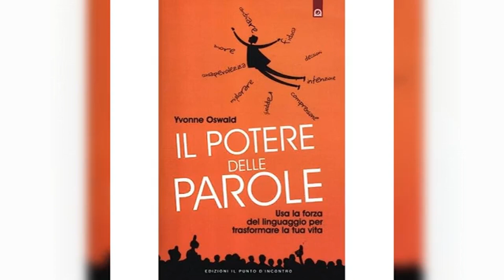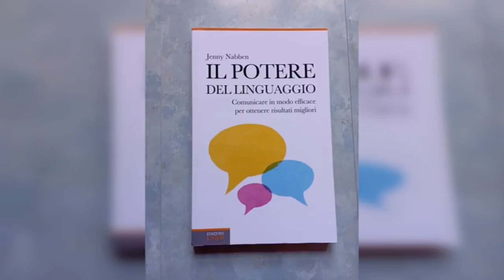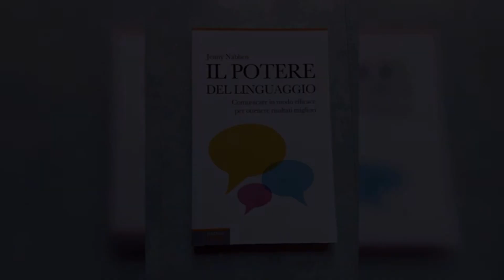Il potere del linguaggio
La natural language generation (NLG) è un'area in forte crescita nel mondo digitale, con il potenziale per essere implementata in tutti i settori, compreso il social e-commerce.